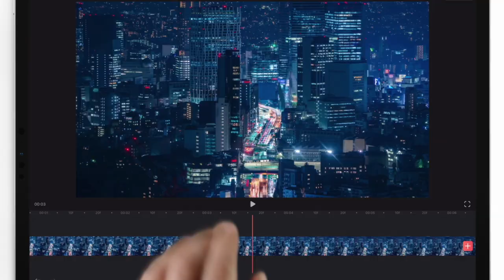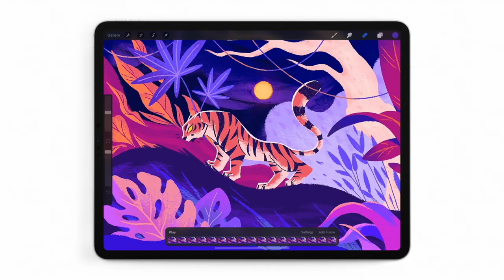iPad Pro - iSpot